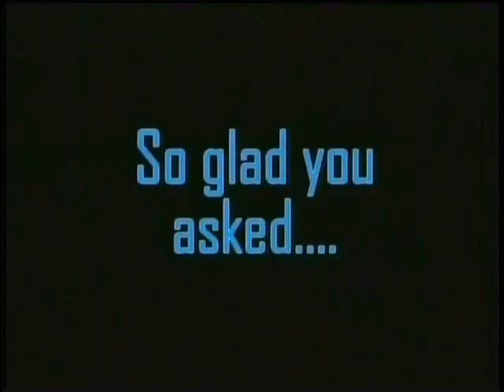Comedy Pie Skit #067 - Taylor Lawe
Wetlook Model Underwater Model Messy Model